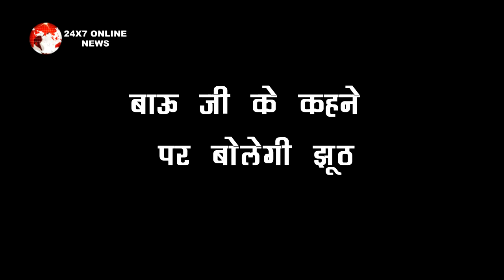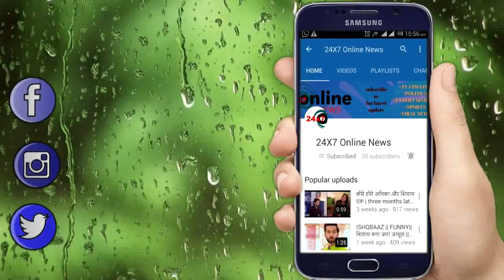BHAGYA LAXMI II VIRENDRA के दबाव में आएगा इस गहरे राज़ पर पर्दा डालेगी LAXMI